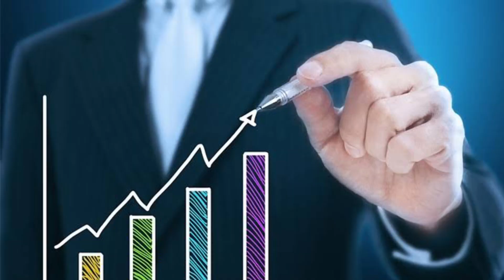देश के सबसे अमीर आदमी अंबानी जी बेचते है आम